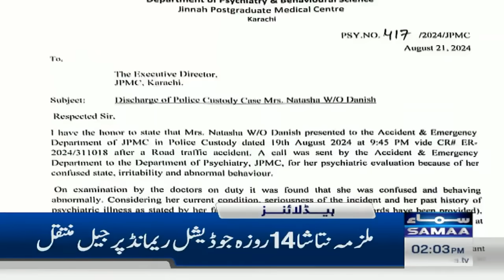Samaa News Headlines 2 PM | Internet Service Restored? | 21 Aug 2024 | SAMAA TV